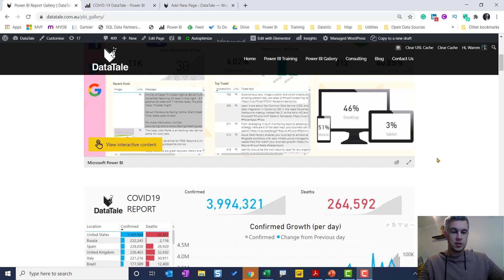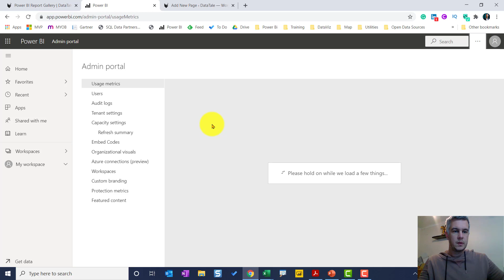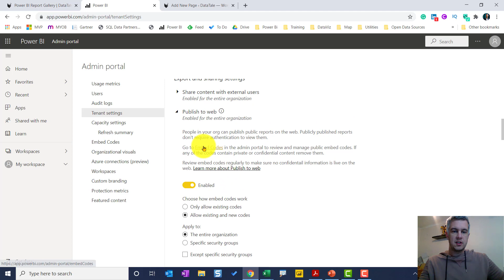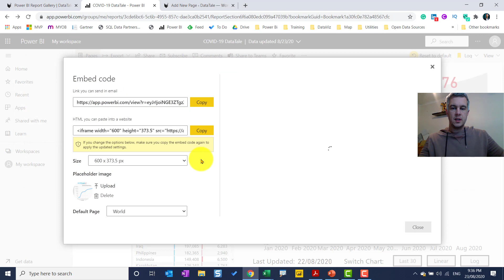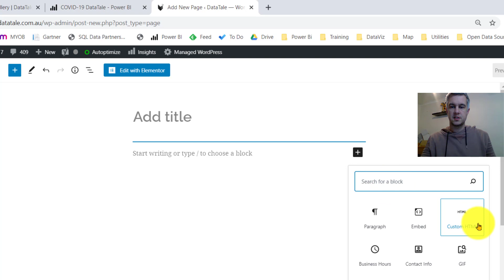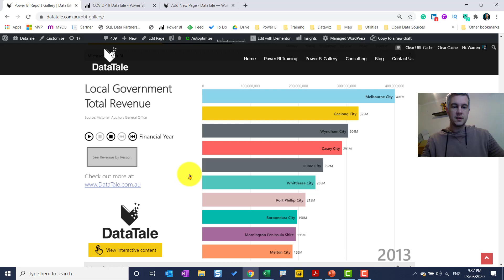Power BI - How to display my report in a web page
How to display my Power BI report in a web page using publish to the web in Power BI